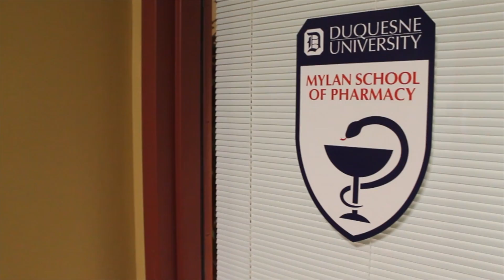School Of Pharmacy Students Discuss Experiential Education Rotation In Italy!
Lucas Schumaker, Kaitlin McLaughlin and Casey Schultz talk about spending a few weeks in Italy to learn about pharmacy practice in another part of the world and travel throughout Europe!